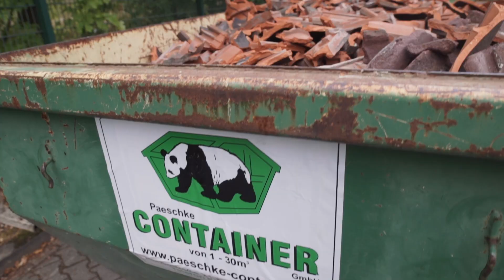Paeschke Container GmbH Imagefilm